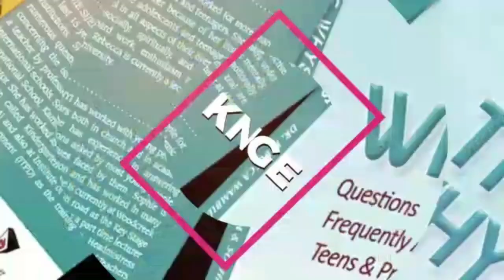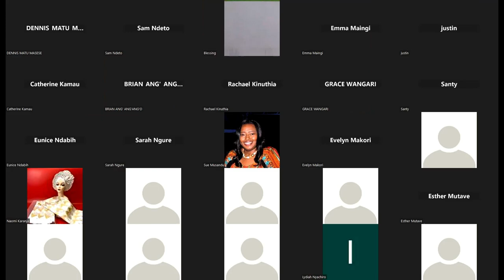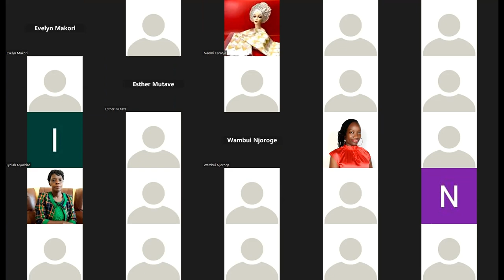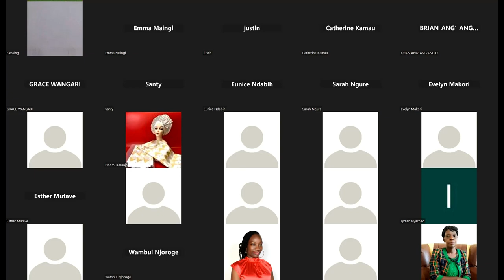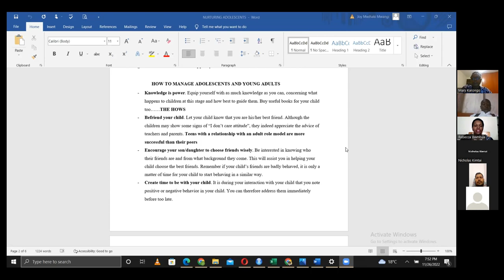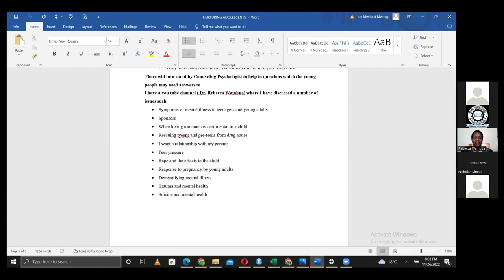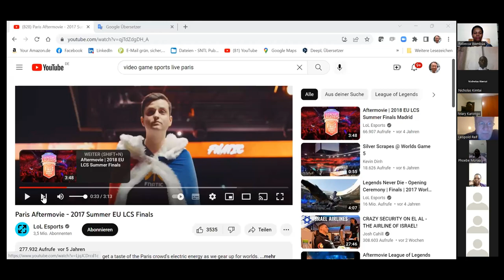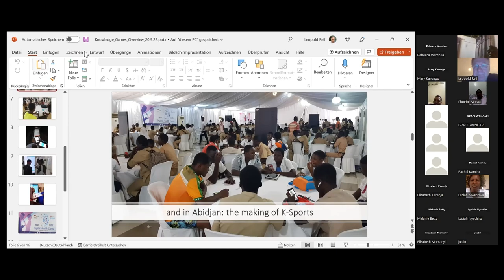NURTURING ADOLESCENTS AND YOUNG ADULTS.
Adolescents and young adults face several challenges in life. This video discusses effective ways of overcoming them. For further discussions, kindly email